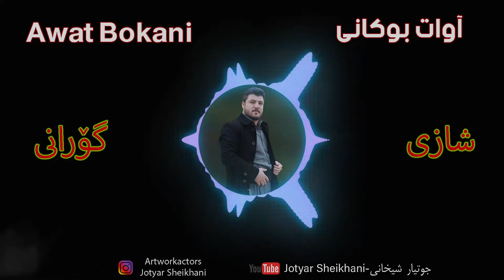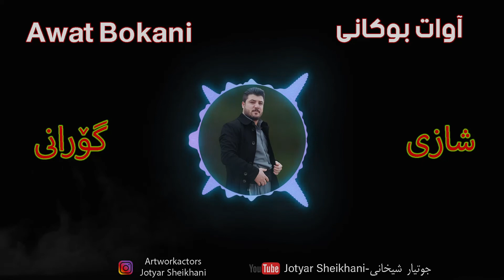awat bokani Shazi Gorani - آوات بوکانی شازی گورانی - The best Kurdish songs in this word - عاشقانه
awat bokani Shazi Gorani Ashqana
آوات بوکانی شازی گورانی عاشقانه

The best Kurdish songs in this word